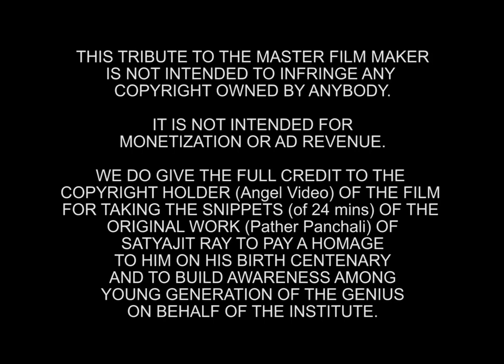PATHER PANCHALI - in 24 mins | A Tribute to Satyajit Ray | IMCFTS-Netovision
This video of “Pather Panchali in 24mins” is presented to pay a homage to the master filmmaker Satyajit Ray on his Birth Centenary and to build awareness among the young generation regarding the genius on behalf of the institute (IMCFTS).

This tribute to Satyajit Ray is not intended to infringe any copyright owned by anybody and is not intended for monetisation or ad revenue. We are thankful to Angel Video for allowing us to use the footages from the film to re-edit it into a shorter version.